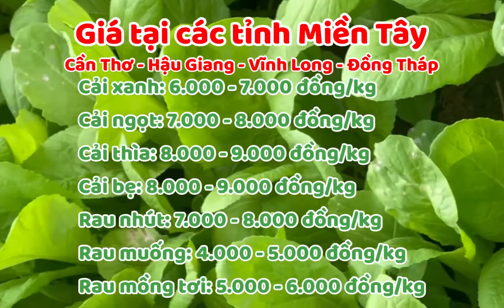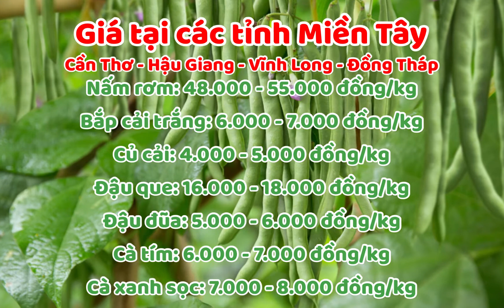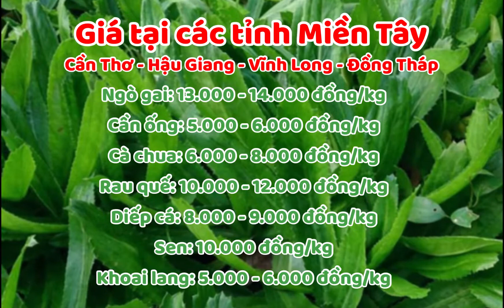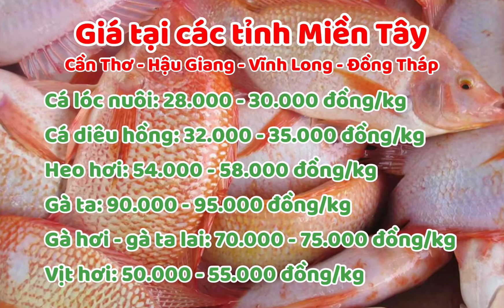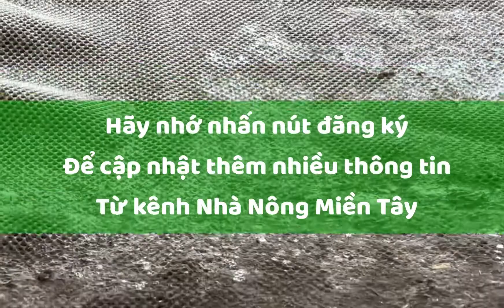Giá thực phẩm rau củ quả ngày 15.05.2022 | Giá cả thị trường nông sản hôm nay